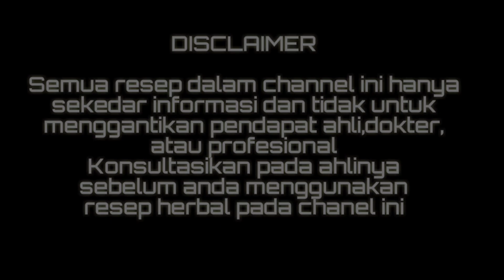RESEP IBU BISA KELUARKAN L3NDIR SAMPAI 5 KALI, Cara Mengeluarkan Lend1r Batuk